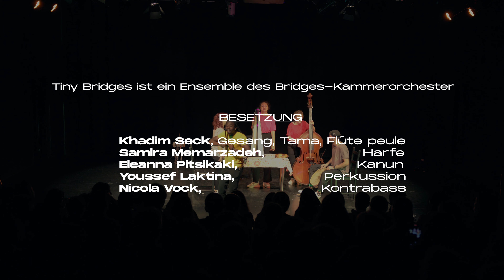Tiny Bridges | Transkulturelle Kinderkonzerte | Über das Ensemble (Langversion)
Seid ihr da? Wunderbar! Mit eurer Hilfe bringt Tiny Bridges Diversität auf die Bühne und in den Musikunterricht.

Tiny Bridges – das sind Eleanna, Khadim, Nicola, Samira und Youssef - fünf Musiker*innen des Bridges-Kammerorchester, die Konzerte für junge Menschen spielen. Lebendig, facettenreich, musikalisch vielfältig und dicht an den Themen der Kinder und Jugendlichen. Und zuallererst sind sie Identifikationsfiguren einer diversen Gesellschaft. Die Musiker*innen bringen ihre Musikkulturen auf die Bühne und auch das Publikum wird eingeladen, mitzumachen.

Ausschnitte aus dem Programm "ich und du und wir" von Tiny Bridges.